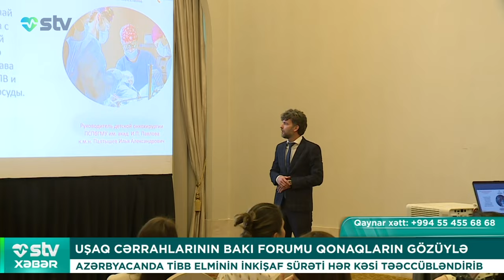30 GÜN İT YEMƏYİ İLƏ QİDALANDI